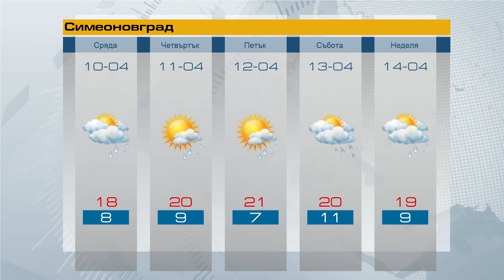Прогноза за 10 04 2019